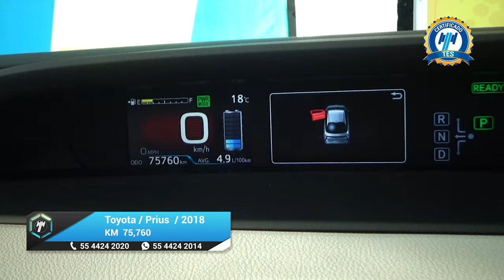Toyota / Prius / 2018 - 24142